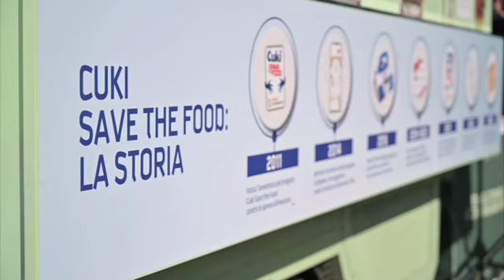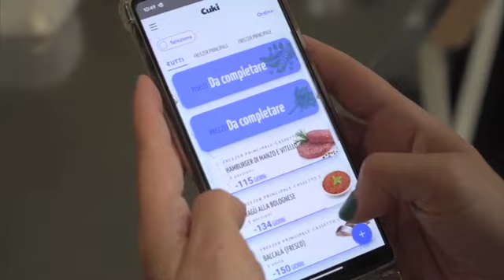Cuki Save the Food al Salone del Gusto con lo Show Cuki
A Torino Il primo cooking show live dedicato all'antispreco